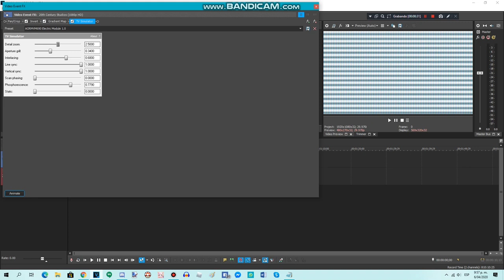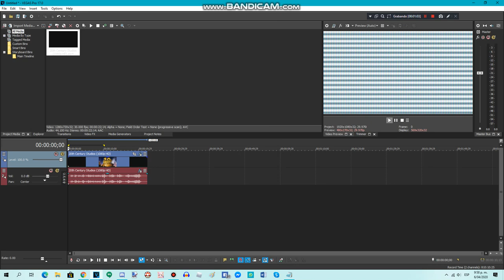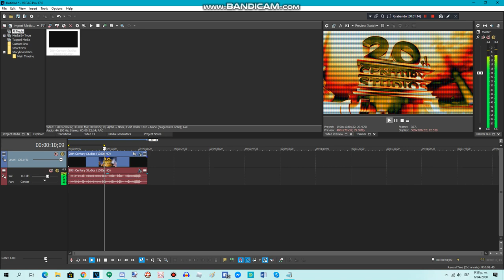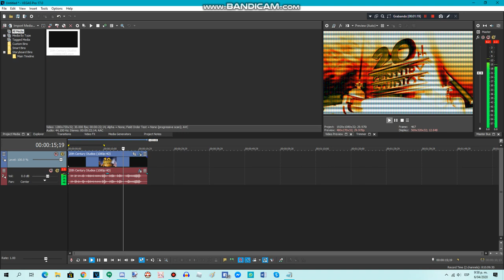{REQUESTED} How To Do Make Some AORMVM690 Electric Module 1.0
Requested by: NBK2020, STLE397, RTCCLE594, AMHLM169, TOCRSM785, MUSAE2600 & 2011G.